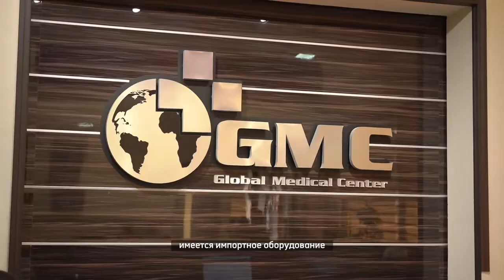Невропатолог/ Global Medical Center/ Стационар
Bizning nevropatolog-mutaxassisimiz — Toshev Jasur Gʻayratovich 👨‍⚕️

Biz asab tizimi kasalliklarini  yukori malakali shifokorlar faoliyati asosida  nemis fizioterapiya  apparatlari  , hamda tabiiy murakkab radonli maʼdanli suvi yordamida davolaymiz.
Salomatlik bilan bogʻliq muammolarni hal qilishda biz har bir bemorga alohida yondashuv topishga intilamiz 😌

‼️ Asab tizimi kasalliklarini boshlanishidanoq davolang va maslahat uchun bizga murojaat qiling:
📍 Bizning manzil: Yangi Sergeli koʻchasi, 35

Наш специалист-невропатолог — Тошев Жасур Гайратович 👨‍⚕️

Мы лечим заболевания нервной системы с помощью немецкого оборудования для физиотерапии, а также нашей минеральной радоновой водой.
К каждому пациенту мы находим особый подход в решении проблем со здоровьем 😌

‼️ Лечите заболевания нервной системы на корню и обращайтесь к нам за консультацией:
📍 Наш адрес: ул. Янги Сергели, 35